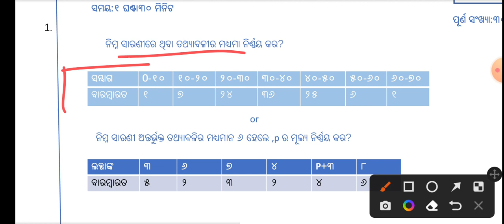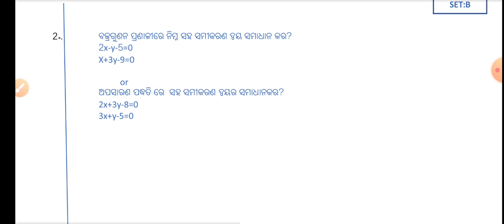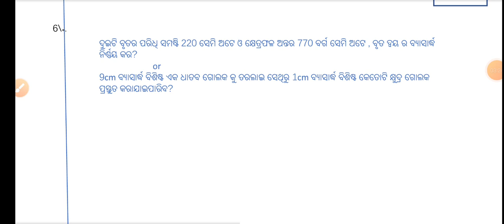10th class real math very very important questions and answers for SA-1 exam in odiamedium 2022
10th class real math very very important questions and answers for SA-1 exam in odiamedium 2022 in odiamedium by badalsir @Badalsir1